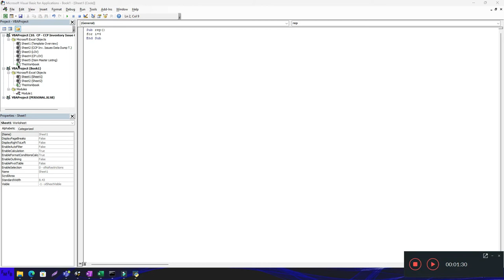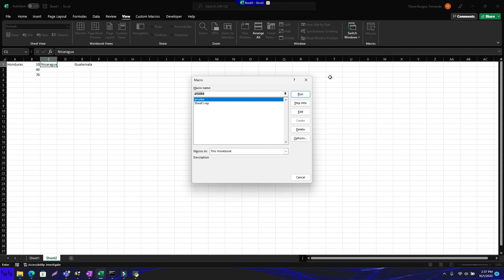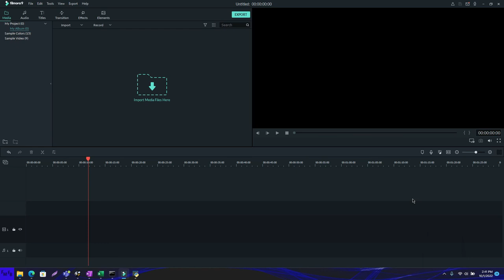Filter a table quickly using different parameters with VBA